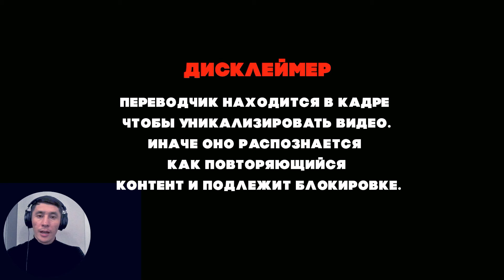ЗАЧЕМ ТЫ ЭТО СДЕЛАЛ?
Подписываемся на Фила!

Поблагодарить:
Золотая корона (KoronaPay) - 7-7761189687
Благодарю!😊

Всех люблю:)